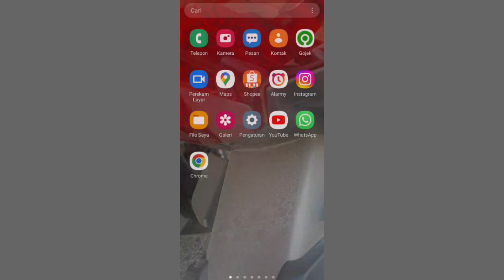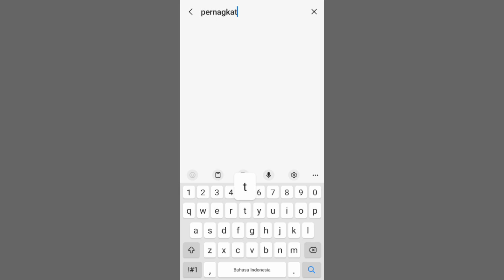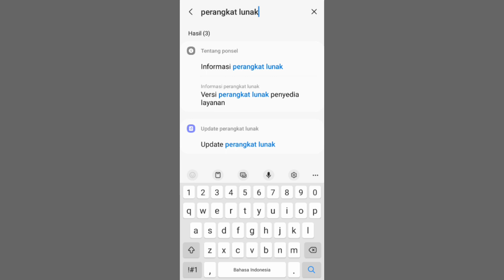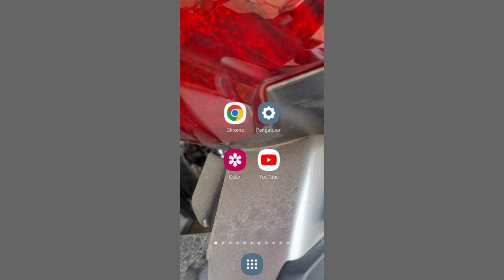Cara Mengatasi Youtube Usang Dan Tidak Ada Pembaruan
cara mengatasi youtube usang dan tidak ada pembaruan kenapa ya kali ini akan saya jelaskan untuk cara mengatasi masalah tersebut jadi kalian harus mengetahui kenapa youtubw tidak bisa dibuka dan telah usang berikut ini cara mengatasinya